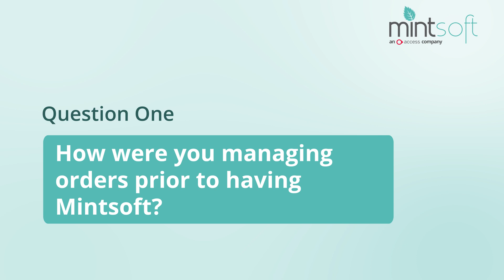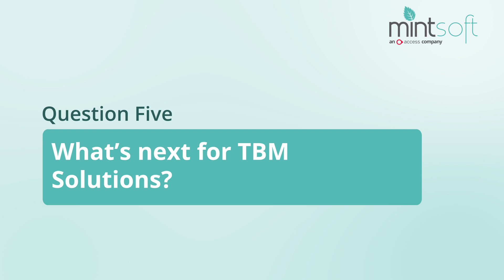TBM Solution - Customer Story - Access Mintsoft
TBM Solution provide 3PL order fulfilment in Ireland and the UK and for their operations, they use Access Mintsoft - an order fulfilment software solution. We're thrilled that they rely on our software to meet their business needs. Here's an interview with TBM Solution Account Manager - Conor Musgrove to gather their feedback on working with Access Mintsoft and The Access Group.